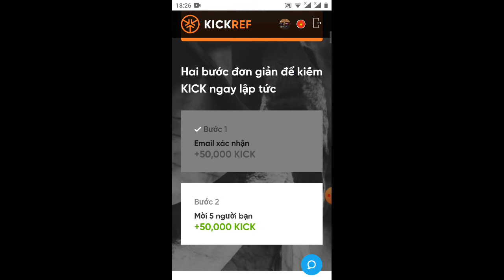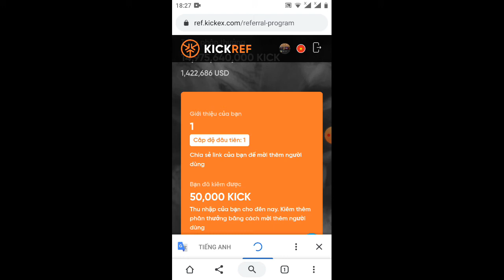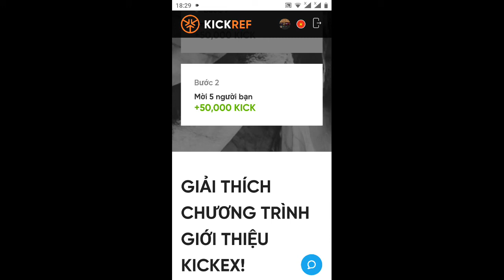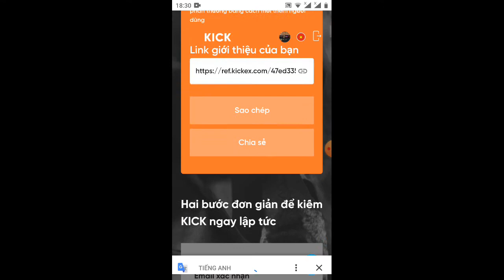event kick token tặng 50.000N kick cho lược ĐK mới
Link ĐK các bạn đừng quên đăng ký nhe